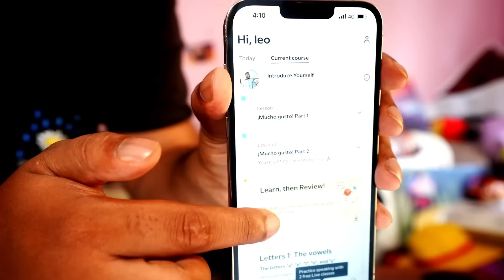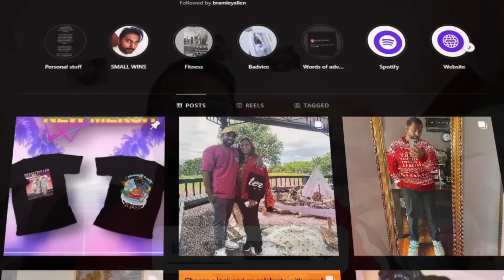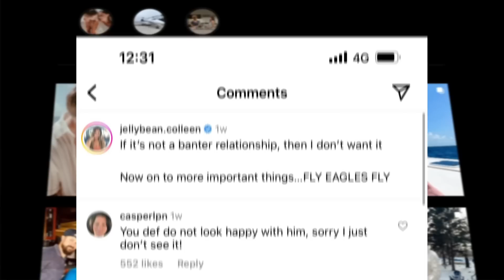These Two Love Is Blind Contestents are In a Toxic Relationship (Matt and Colleen)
Start speaking a new language in 3 weeks with Babbel 🎉.